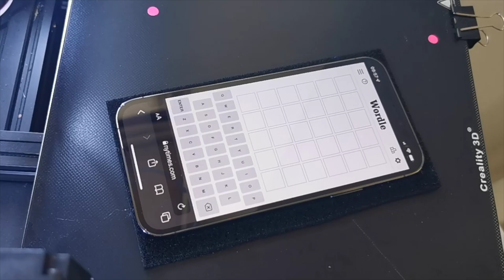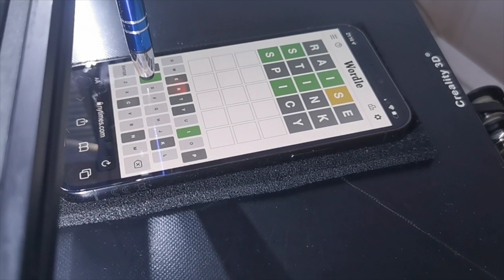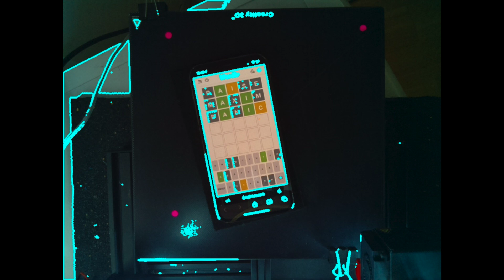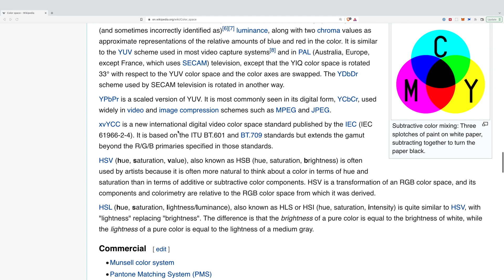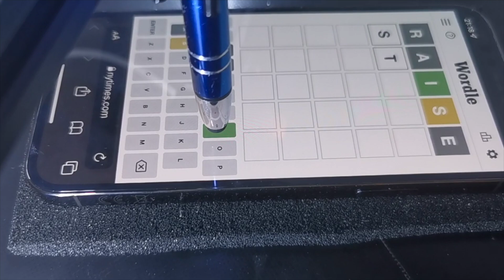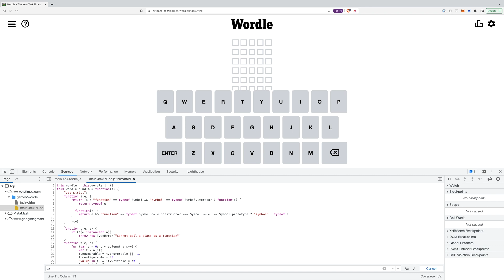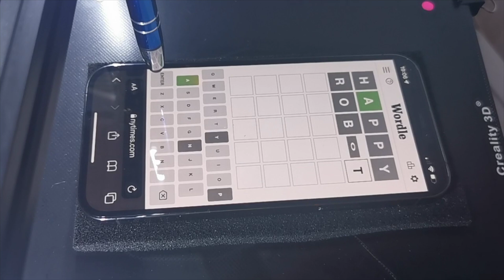Wordle Solving Robot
We've made a wordle solving robot! I'm actually using a 3D printer as a robot and I've got a RaspberryPi doing the image processing and puzzle-solving.

Turns out my robot is pretty good at solving Wordle!

0:00 The robot works!
1:08 Overview
1:58 Locating the phone's screen
2:52 Locating the printer bed
4:39 Getting the guess colours
5:11 Solving the puzzle
6:22 Conclusions